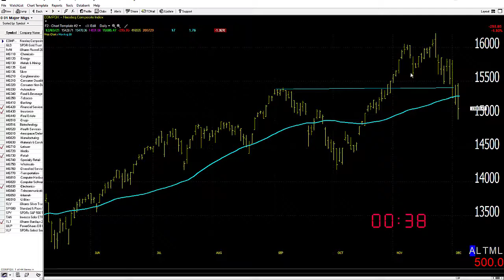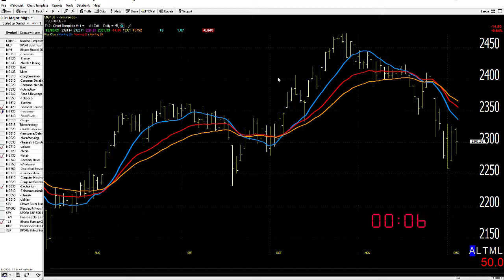12/06/21 Dave Landry's Market In A Minute-Mostly Sit On Your Hands